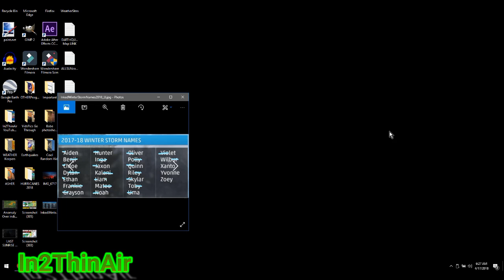*OMG* WINTER STORM YVONNE #25 & "Significant" SOUTH EAST STORM!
Up to a foot of snow Michigan Wisconsin as well as others! then significant storm to whip across Mid South to South East with TornadoWarnings

*2018 ATLANTIC HURRICANE SEASON NAMES* (No 'Q' 'U' 'X' 'Y' 'Z')